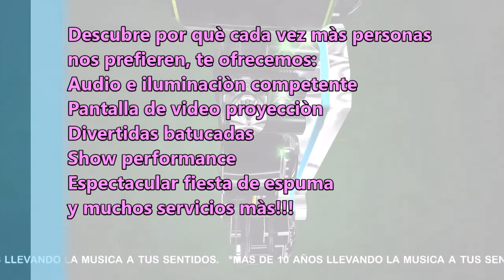Ósmosis en el cumpleaños de la Señora Juanita 27 octubre 2018